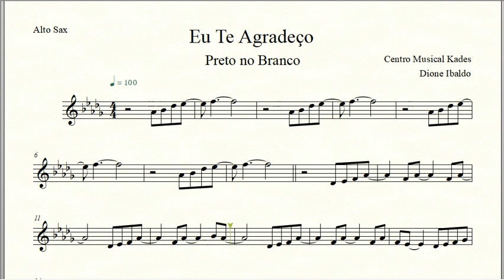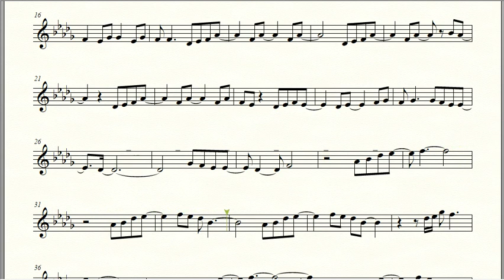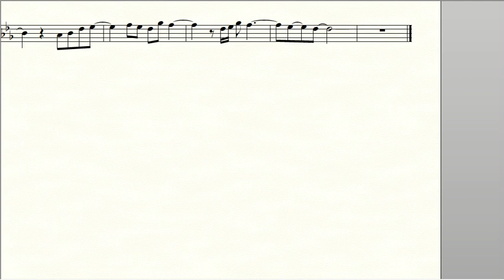Partitura EU TE AGRADEÇO - Preto no Branco - Sax Alto